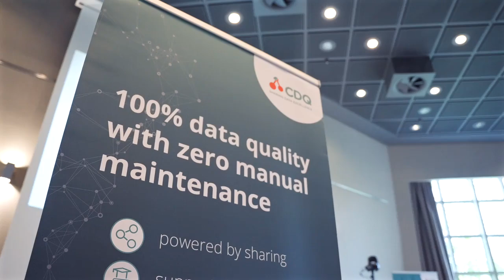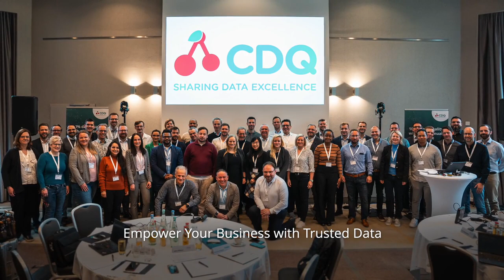CDQ Data Sharing Community: the network of cross-industry data excellence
Despite competing in the market, when it comes do master data management, companies can only benefit from collaborative master data management in business partner domain.

Shared data quality rules, peer-validated data, and ongoing exchange of best practices give community members the know-how and the right tools to overcome the usual master data managament challenges:

• Quickly enrich master data records
• Effectively combat duplicates in your system
• Improve your data quality thanks to smart usage of public and commercial reference data sources
• Keep your master data up-to-date with automated updates on business partner records
• Learn how others cope with similiar issues

Our Data Sharing Community has more than 200 million records in its data pool: they are constantly being maintained and expanded through the use of more than 2,500 data quality rules and the integration of more than 70 trustworthy reference data sources.

👋 If you're curious how this amazing data-pack works - get in touch with us!